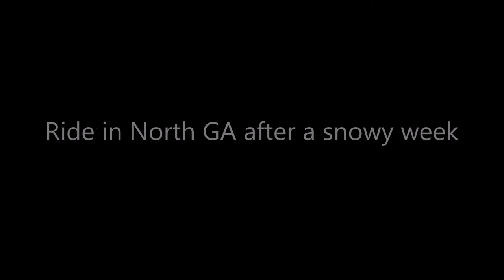Riding in the snow using a DIY camera gimbal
Riding in the snow around Feb using a DIY camera gimbal